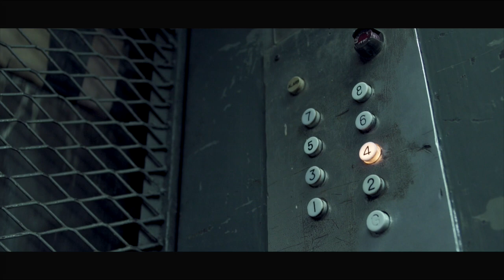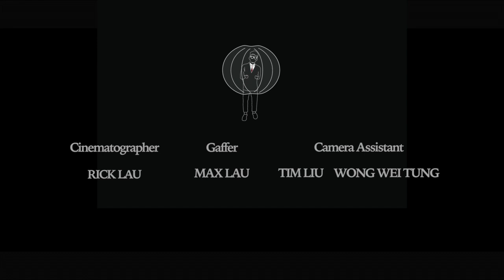岑寧兒Yoyo Sham - Twistable Turnable Man with 張傑邦 官方MV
TWISTABLE TURNABLE MAN 是YOYO岑寧兒很喜歡的一個童書作家Shel Silverstein
（謝爾.希爾弗斯坦）的詩，美國的民謠搖滾音樂人Andrew Bird 為這首詩譜曲，創作了
這首既有童趣卻又意味深遠的歌。歌詞描述一個可以任意變形扭曲的男人，有一個也可
以和他一樣變形扭曲的老婆孩子，意像上雖然荒謬而趣味，但是為了符合現實改變自己
的卑微暗喻透露著悲傷與無奈，整首歌卻偏偏又以極為輕快俏皮的曲調構成。

YOYO選擇翻唱這樣的TWISTABLE TURNABLE MAN，一方面這首歌很能隱喻當代社會
裡困於現實生活的人拼命適應環境的無奈，另一方面，詞曲情感矛盾的創作形態，也是
YOYO本身喜歡的音樂方向，點到滋味，卻不過度渲染，關注而不批判，留給聽者無限
的詮釋空間。

Twistable Turnable Man with 張傑邦

OT：TWISTABLE,TURNABLE MAN RETURNS
作詞：SHEL SILVERSTEIN
作曲：BIRD, ANDREW WEGMAN
製作人／編曲：奇哥
中譯：王小苗

He's the Twistable Turnable Squeezable Pullable
這位先生 纏繞可以 扭轉可以 捏擠可以 拉扯可以
Stretchable Foldable Man
延展可以 折疊也可以
He can crawl in your pocket or fit your locket
他能緩慢爬進你的口袋 嵌進你的紀念項墜而從來 無須剪裁
Or screw himself into a twenty-volt socket
或者 將自己鑽入一個二十伏特的插座
Or stretch himself up to the steeple or taller
拉塑成一座尖塔甚至更高
Or squeeze himself into a thimble or smaller
蜷縮進一顆針箍甚至更小
Yes he can, course he can
是的 他可以的 他當然做得到

Stretchable Shrinkable Man
他可是那位 纏繞 扭轉 捏擠 拉扯
伸張和收縮 都一把罩的先生
And he lives a passable life
他的人生通行無阻
With his Squeezable Lovable Kissable Hugable
和他易於擠壓的 可愛的 想親就親 想抱就抱
Pullable Tugable Wife
聽話的妻子
And they have two twistable kids
以及他們擁有的 兩個橡皮糖小孩
Who bend up the way that they did
他們彎來彎去 謹記完美的示範
And they turn and they stretch
他們扭腰 他們拉筋
Just as much as they can
竭盡所有力氣
For this Bendable Foldable
彎曲可以 折疊也可以
Do-what-you're-toldable
別人說什麼 就做什麼
Easily moldable
製模生產 多麼便利
Buy-what you're-soldable
別人給什麼 就買什麼
Washable Mendable
耐於洗滌 方便修理
Highly Dependable
絕對值得信賴
Buyable Saleable
買進可以 售出可以
Always available
永遠等著被青睞
Bounceable Shakeable
彈跳自如 還兼防震
Almost unbreakable
一個傷口也沒有的
Twistable Turnable Man
橡皮糖先生